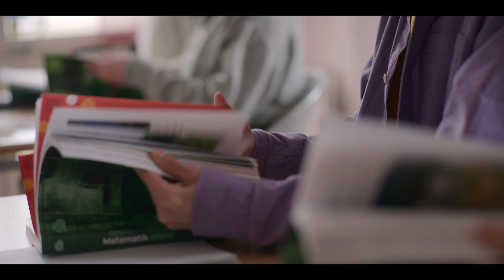Young Royals (Stagione 2 Clip) | Trailer in italiano | Netflix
La modesta vita di Simon al collegio di Hillerska riceve uno scossone quando si innamora di un membro della famiglia reale che... ricambia il sentimento.

Una volta arrivato al prestigioso collegio Hillerska, il principe Wilhelm (Edvin Ryding) ha finalmente l'opportunità di esplorare la sua vera natura e scoprire che tipo di vita desidera realmente. Wilhelm inizia a sognare un futuro all'insegna della libertà e dell'amore incondizionato, lontano dagli obblighi reali... ma quando diventa inaspettatamente il prossimo erede al trono, il suo profondo dilemma lo pone di fronte a una scelta: amore o dovere.

Young Royals
Trailer in italiano (Stagione 2 Clip)
Netflix

Premiere su Netflix il 11 marzo 2024

Drammi, Drammi TV romantici, Drammi TV, Svedese, Serie TV per adolescenti, Programmi TV scandinavi, Profondo, Emozionante, Adolescenziale, LGBTQ, Famiglie reali, Acclamato dalla critica, Romantico, Amori proibiti, Dramma, TV
Edvin Ryding, Omar Rudberg, Malte Gardinger, Frida Argento, Nikita Uggla, Lisa Ambjörn, Lars Beckung, Camilla Holter

16 Visione non adatta ai minori di 16 annisexual content, drugs, inappropriate language